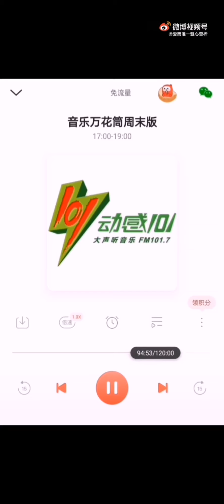王霏霏 《动感101》电台访问 20211017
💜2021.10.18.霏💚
昨日10/17～👑姐“动感101”电台访问cut
认真的听一听她的想法💡
关于Stalker窥探者。
关于即将揭晓的第二首新歌。
关于《奇妙正在书入中》。
关于正确看待她与Fans的关系。
你会收获更多的👑霏霏

Cr：爱而唯一甄心萱桦 微博 20211018